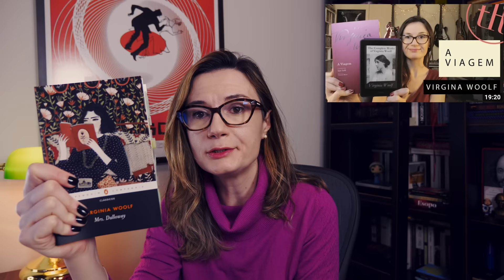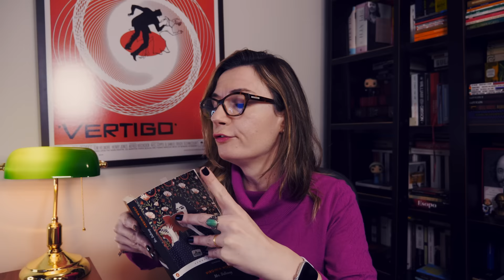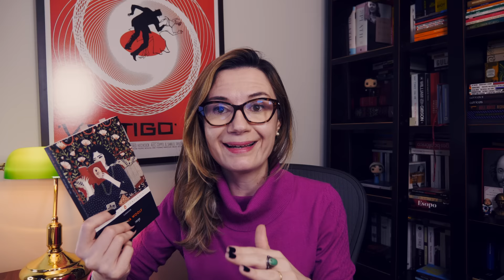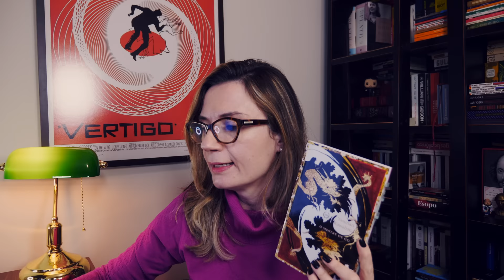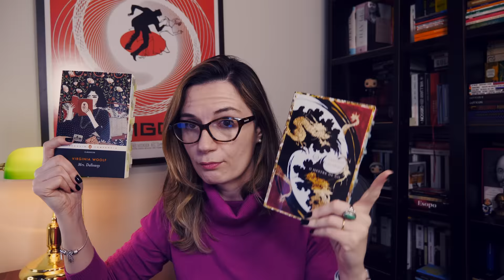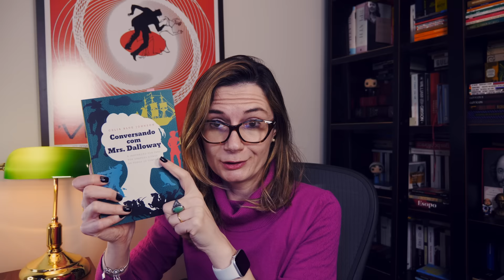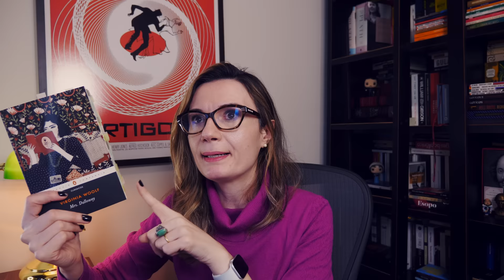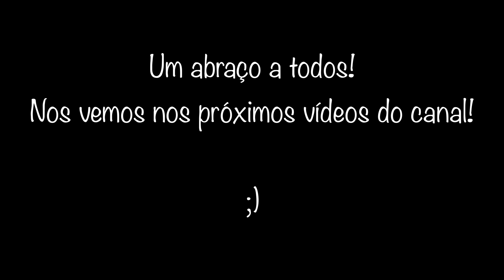Mrs Dalloway (Virginia Woolf) 🏴󠁧󠁢󠁥󠁮󠁧󠁿 | Tatiana Feltrin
📚 Mrs Dalloway, de Virginia Woolf
Onde encontrar o livro*:
- editora Penguin Companhia
- Editora Autêntica
- Editora L&pm (muito boa tradução)
- Mrs Dalloway em Bond Street
- Soldados Rasos (Frederic Manning) - nova edição!
- Conversando com Mrs Dalloway (Celia Blue Johnson)

🔹 Vídeos sugeridos:
- As Horas (Michael Cunningham) - OBS: veja por sua conta e risco! (Em 2014 éramos todos xóvens, dê um desconto.)

🔸Minha lista de desejados da Amazon (wishlist):

🔸Nos Correios:
Caixa postal:
2015
São José dos Campos - SP
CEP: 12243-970